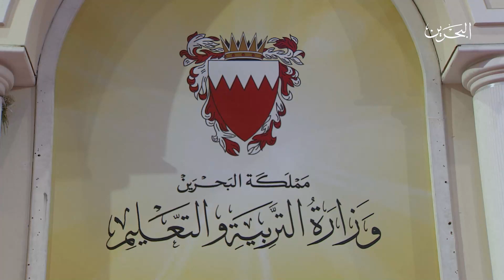هنا البحرين | 26-6-2023